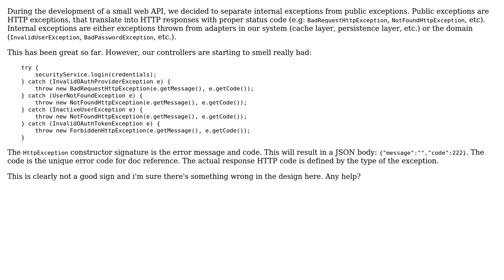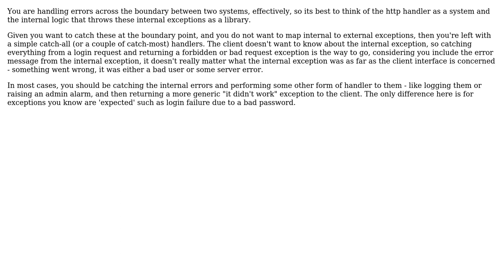Smells in exception handling: how to separate between public and internal exceptions?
Software Engineering: Smells in exception handling: how to separate between public and internal exceptions?

With thanks & praise to God, and with thanks to the many people who have made this project possible! | Content (except music & images) licensed under CC BY-SA | Music | Images & others | With thanks to user Klaus S. user Gondy user gbjbaanb and the Stack Exchange Network Trademarks are property of their respective owners. You are responsible for your own actions.